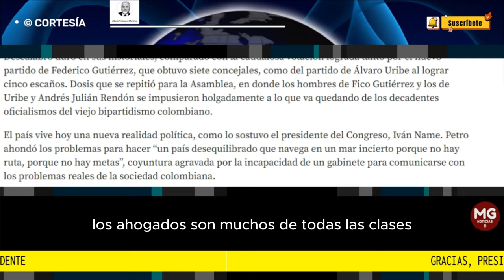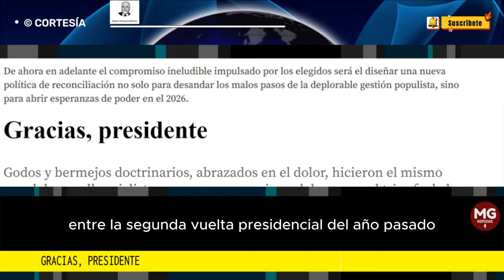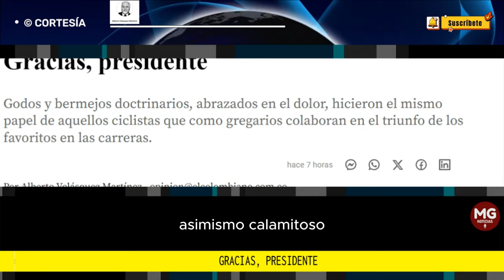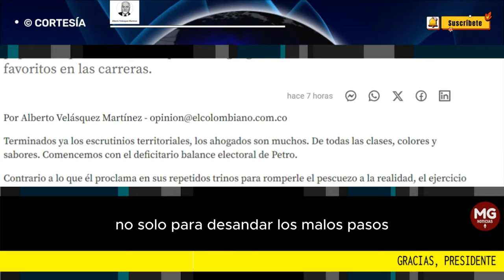GRACIAS, PRESIDENTE 🛑 Por Alberto Velásquez Martínez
Godos y bermejos doctrinarios, abrazados en el dolor, hicieron el mismo papel de aquellos ciclistas que como gregarios colaboran en el triunfo de los favoritos en las carreras.